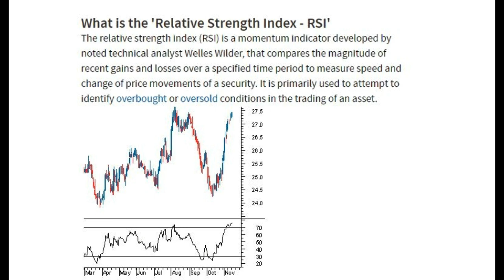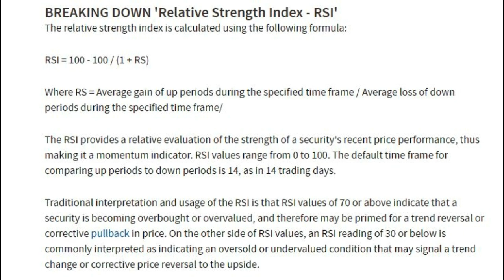RSI - Relative Strength Index - Stock Market Daily Learning #4 by Smart Trader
** For additional services only WhatsApp our customer care team 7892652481 or visit our

**OFFER**- click the below link to open your demat account...

you will be added to Smart Trader Telegram channel for life time learning and bonding with Daice Paul